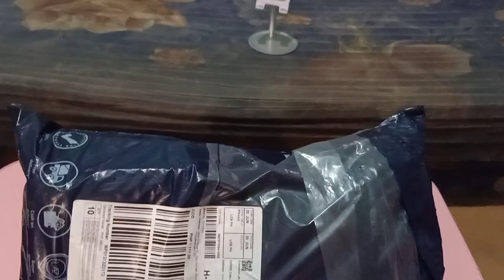Lazada's Mystery box (unboxing the without box 😂😂😂😂)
P99 per item, ordered 10 pcs. and hoping for random jackpot 1 unit cellphone. 🙏😁